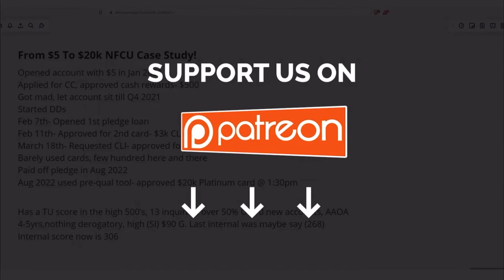BEST LOAD BOARDS TO FIND FREIGHT FOR ANY VEHICLE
Best load boards to book easy loads. Be your own boss and take charge of your earning potential. We feature videos about the gig economy and ways to start your own business. Apps, Websites, tutorials reviews.

My name is KINGLATTA , on this channel I will show you various ways of how to make money online and offline, and how you can start earning income TODAY as well. Thank you for supporting my channel so I can continue to provide you with free content each week!